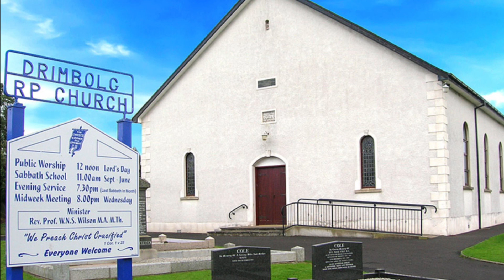Drimbolg RPC 28/02/2021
Drimbolg RPC Service of Worship on 28 February 2021. The service is led by the minister Rev Norris Wilson. The address is the next in the series: Jacob’s prayer